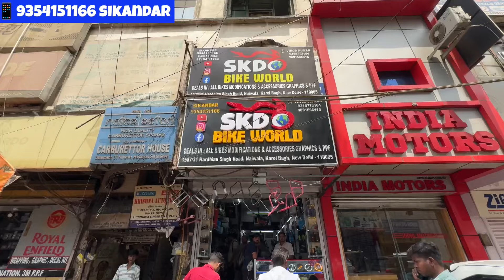r15 modified in monster Edition | r15 modification Accessories